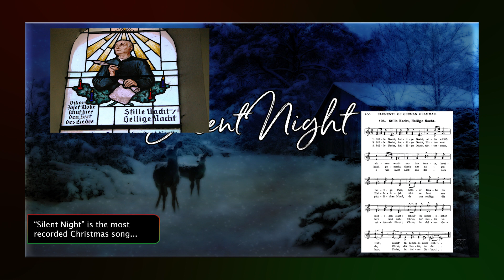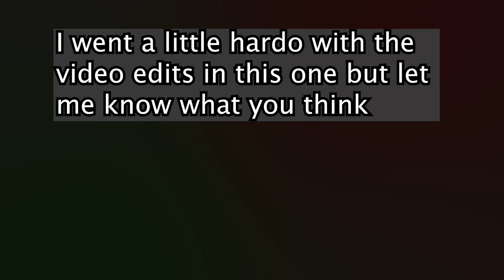Christmas Facts and Legends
This is a quick video about Christmas facts and Legends.

Cites and information for "Jingle Bells was the first song played in space":

Cites and information for "Candy Canes were invented to keep choir boys quite":

Cites and information about "The three wise men were zoroastrian"

Cites and information for "Silent Night is the most recorded Christmas song"

accidentally deleted my cites, so just trust me...